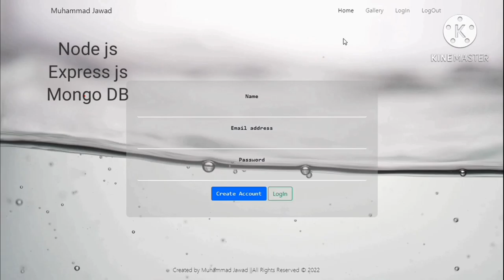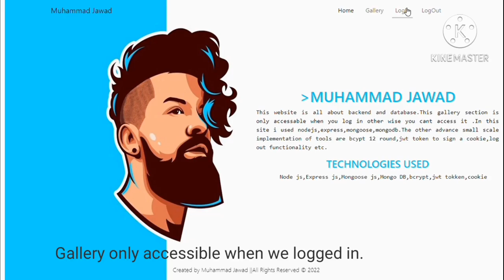Website using node js,express js,mongodb & mongoose.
Technologies used:
HTML
CSS
NODE JS
EXPRESS JS
MONGO_DB